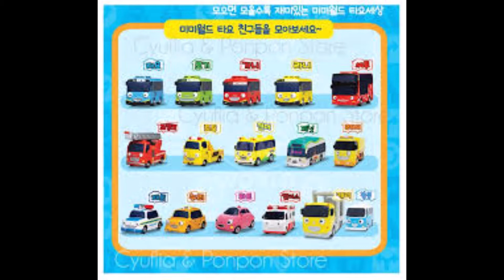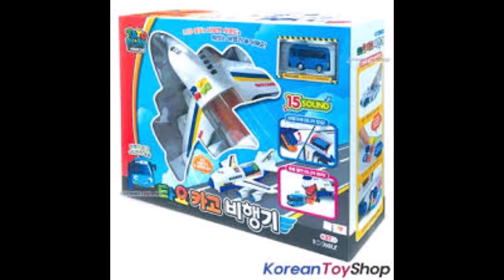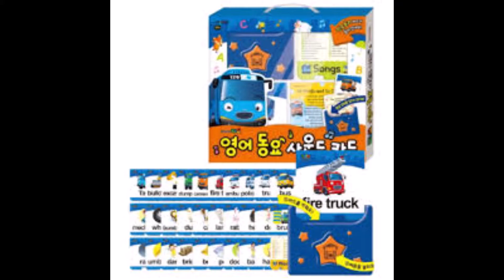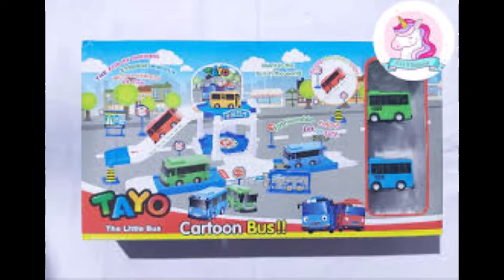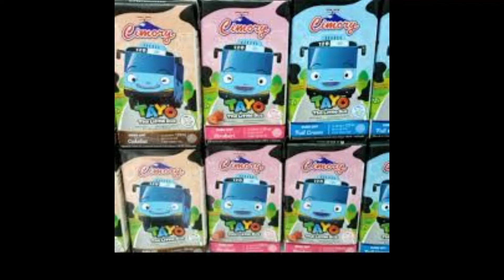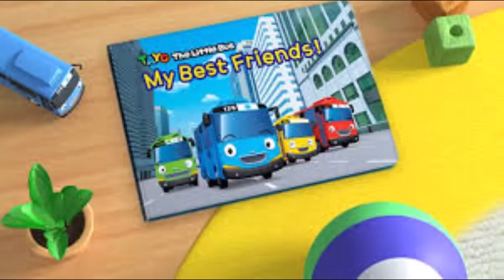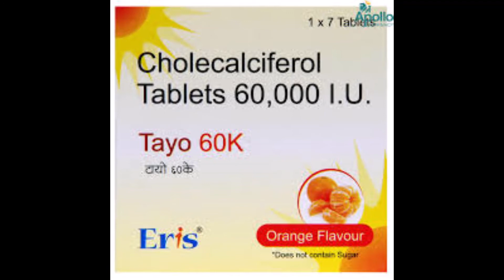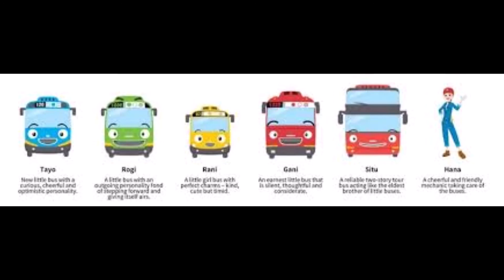MUROTTAL QS YASIN HEY TAYO ANAK-ANAK mendengarkan ngaji tidak merdu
Semoga bermanfaat..